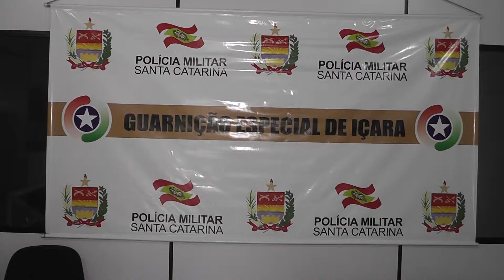HOMEM É ABANDONADO PELA FAMÍLIA SEM ÁGUA E COMIDA.